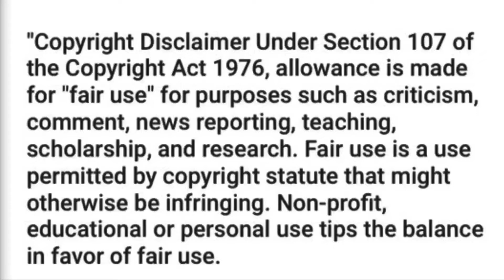APB Quick Movie Review : The Menu ( very minor spoilers)